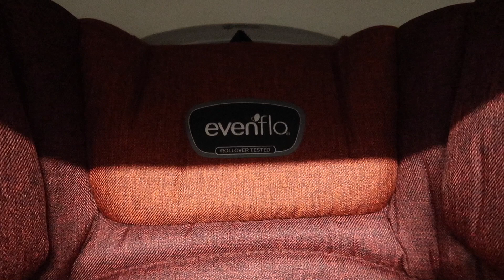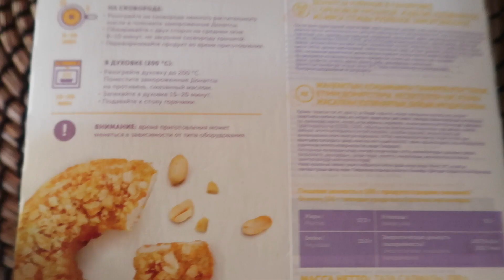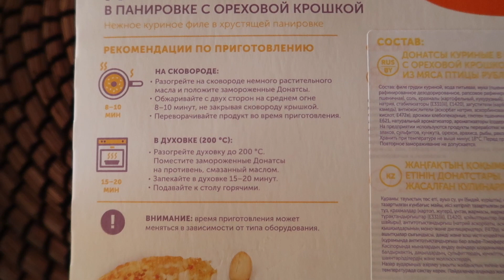VLOG: ВЫБРАЛИ И КУПИЛИ АВТОКРЕСЛО EVENFLO 23.07.2020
ПРИВЕТ! Сегодня мы отправились в магазин, чтобы "примерить" автокресло, которое мы выбрали в интернете. И как только мы в него посадили Данечку, он заулыбался))) Поэтому сомнений не осталось и мы его купили! Кресло EVENFLO Symphony e3 DLX Platinum Series.
А Еще у нас выключили свет вечером. (

Спасибо, что смотрите наш семейныйканал @AnnSugroba

ПОЛЕЗНЫЕ ССЫЛКИ: САМЫЙ ЛУЧШИЙ ПЛЯЖ ДЛЯ ОТДЫХА С ДЕТЬМИ ЖИЛЬЕ С ВИДОМ НА ЧЕРНОЕ МОРЕ / РУМТУР НА МАШИНЕ НА ЧЕРНОЕ МОРЕ С МАЛЕНЬКИМ РЕБЕНКОМ ДЕНЬ 2 НА МАШИНЕ НА ЧЕРНОЕ МОРЕ С МАЛЕНЬКИМ РЕБЕНКОМ / ДЕНЬ 1 Наша коляска Коробка Собянина Сумка в роддом Роды 2020 Выписка из роддома Обзор 4Moms MamaRoo